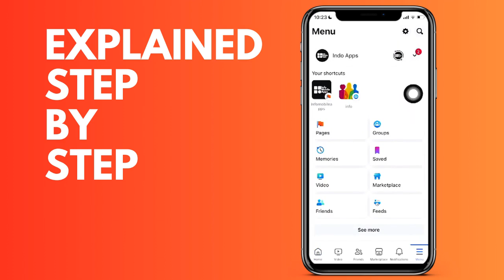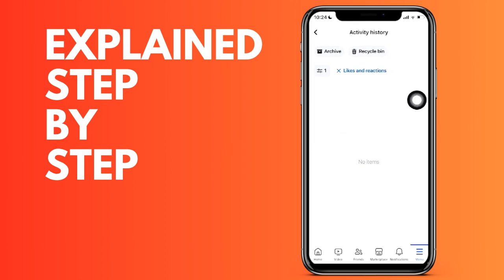How to delete Facebook Likes and Reactions history